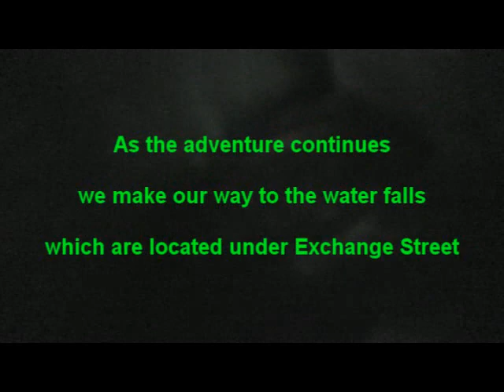The Lockport Cave Part 1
On this adventure Tim White and myself explore part of the underground cave in Lockport, New York.  We make from across the city to some water falls found under Exchange Street.  There was to much water flowing at the time to go any further.